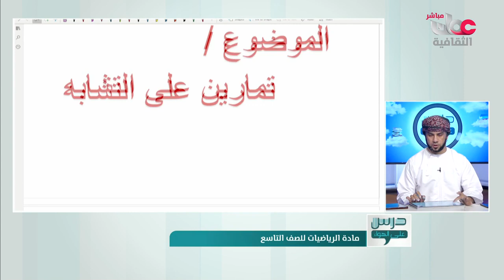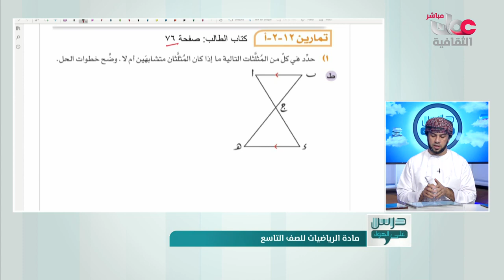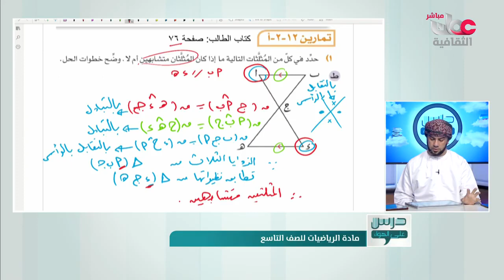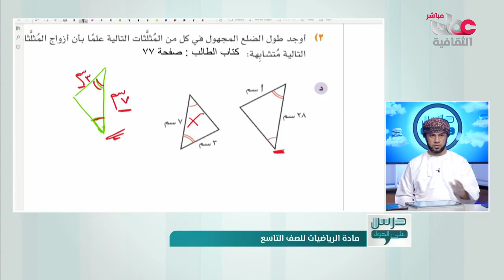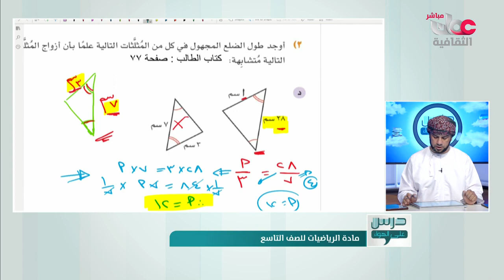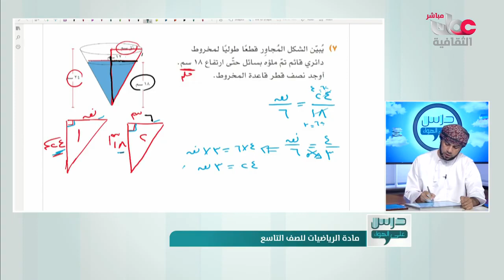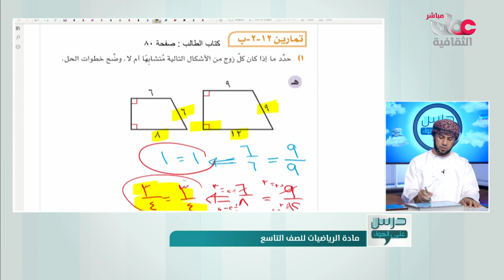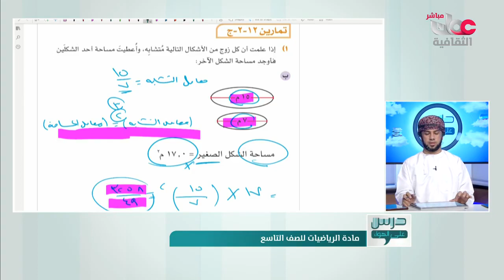التطابق والتشابه تمارين وتدريبات للصف التاسع الفصل الثاني - رياضيات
درس على الهواء   مادة الرياضيات   الصف 9   الثلاثاء 13 إبريل 2021م
الوحدة الثانية عشر ..